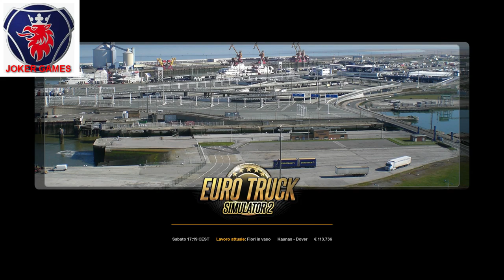Euro Truck Simulator 2 Kaunas Dover Km. 1.891